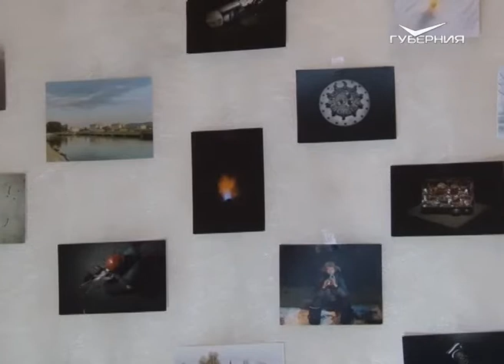Репортер 08.12.2016. Самарский документальный фотограф Михаил Петров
Самарский документальный фотограф Михаил Петров вошел в мировой топ-50. Ради чего и кого Михаил Петров готов перевоплощаться, как выстроить идеальный кадр и почему фотоискусство - занятие не для всех. Размышление по душам.